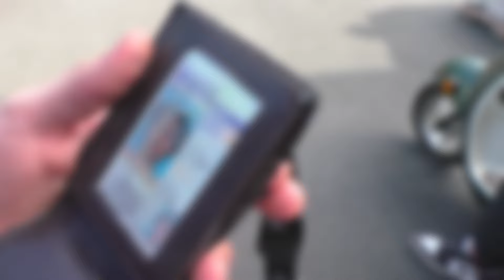Crazy Cars & Coffee Turnout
We get to checkout the Nightlife x Advance Auto Parts Meet and the Newengland944 Cars & Coffee. the turnout was absolutely ballller on the show side of things! yall gotta see it to believe it

—Socials—